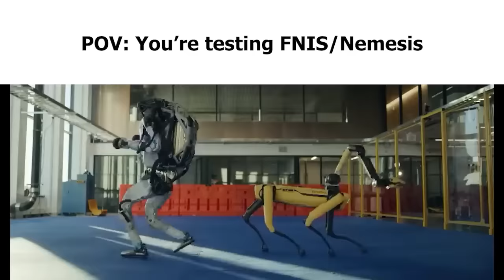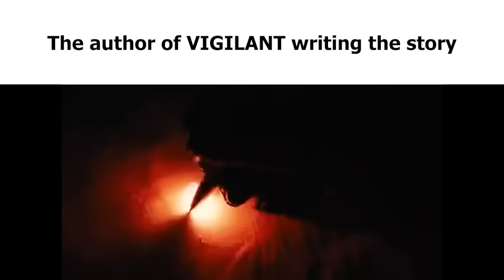Skyrim Modding Slander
Hope this reaches the right audience...

All views are my own and I don't mean any ill will to any creator mentioned in the video (I'm actually a fan of most of them)